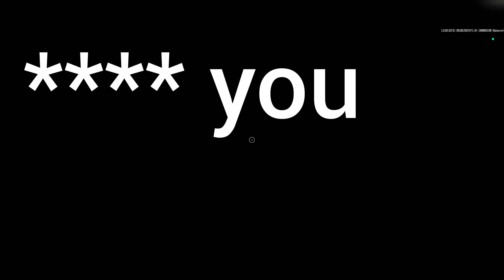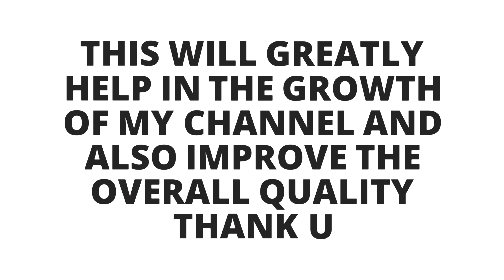RPK16 BEST GUN IN ARENA BREAKOUT